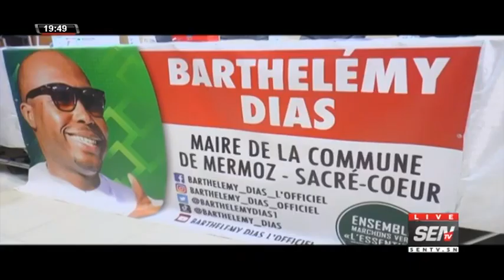Mairie de Dakar :Barthelémy Diaz menace et solde ses comptes avec...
Bloc Matinal du 17/05/2021